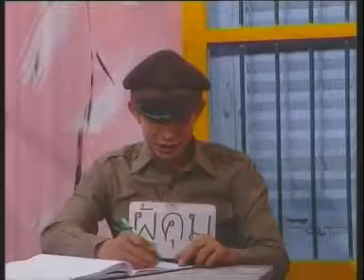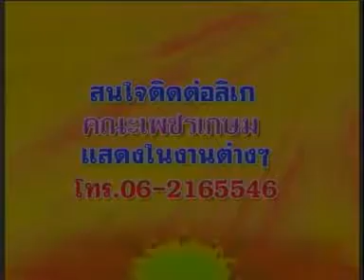แม่ไม้ลิเกไทย คณะเพชรเกษม เรื่อง สร้อยเปลี่ยนสี แผ่น 3